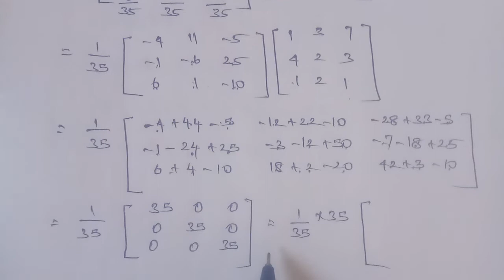Tn 11business maths |example 1.19|state board |Matrices and Determinants |gmrrao maths